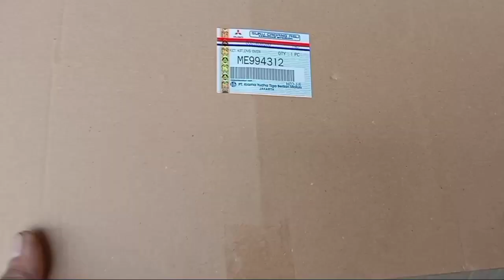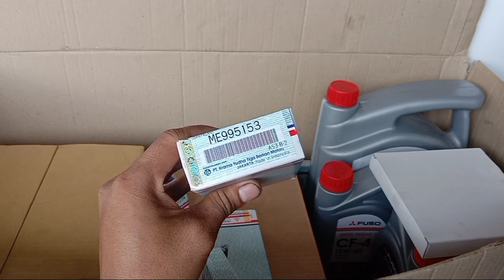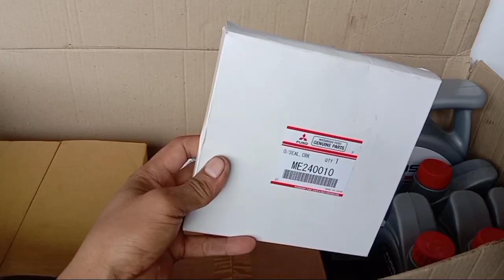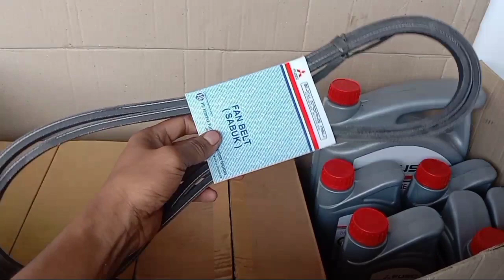Bongkar Mesin Canter 125 PS super speed,total pakai Spert part original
Vidio kali ini kita cek harga Bongkar mesin Canter 125 PS super speed menggunakan total pakai Spert part original,kira kira habis berapa ya?

 Dimanapun sahabat kembar sahabat You Tube berada Papi Doakan Sehat murah rizki dan panjang umur amin...
 Untuk sahabat baru hadir di channel Papi Kembar jangan lupa di Subscribe ya karena dukungan sahabat sangat penting untuk kemajuan channel Papi Kembar karena Subscribe itu gratis jadi bantu di Subscribe ya sahabat Terimakasih...

Info Service/Konsultasi
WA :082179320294